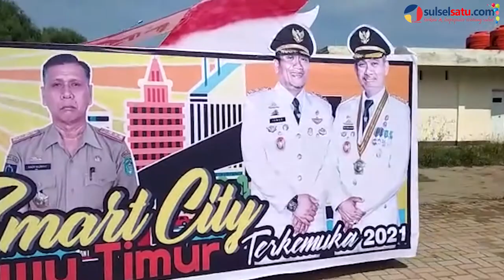Puluhan Mobil Hias Meriahkan HUT ke-73 RI di Malili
SULSELSATU.com, LUTIM - Pemerintah Kabupaten (Pemkab) Luwu Timur menggelar karnaval mobil hias di City Center Malili, Desa Puncak Indah, Kecamatan Malili, Sulawesi Selatan (Sulsel), Rabu (15/8/2018).

Kegiatan tersebut untuk memeriahkan HUT ke-73 RI di mana peserta karnaval diikuti dari perwakilan dinas di Pemkab Luwu Timur melalui rute sekitar 15 kilometer dan finish di City Center Malili.

Videographer : Herianto
Video Editor: Andi Hermanto
Editor : Kink Kusuma Rein